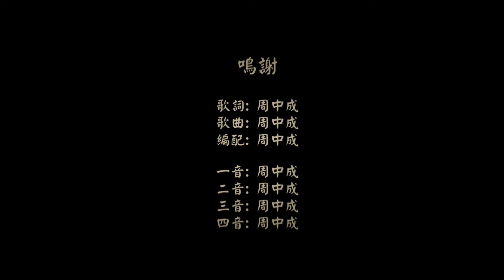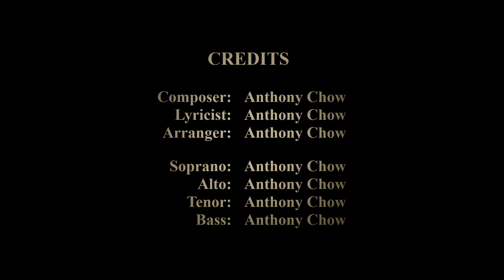Jesus Begins His Galilean Ministry (Backing Vocal)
Lyric:
When Je-sus heard that John had been put in pris-on,
He with-drew to Gal-i-lee.
And leav-ing Naz-a-reth,
He came and dwelt in Ca-per-na-um,
which is by the sea,
in the re-gions of Zeb-u-lun and Naph-ta-li,
to ful-fill what was said through the proph-et I-sa-iah:
“The land of Zeb-u-lun,
and the land of Naph-ta-li,
By the way of the sea,
be-yond Jor-dan,
Gal-i-lee of the Gen-tiles:
The peo-ple who sat in dark-ness have seen a great light,
and to them which sat in the re-gion and
shad-ow of death light is sprung up.
From that time Je-sus be-gan to preach and to say,
“Re-pent, for the king-dom of heav-en is at hand.”